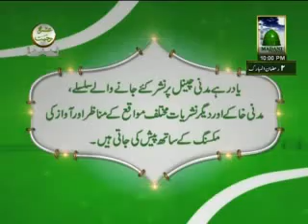Tafseer ul quran MUFTI QASIM (2)